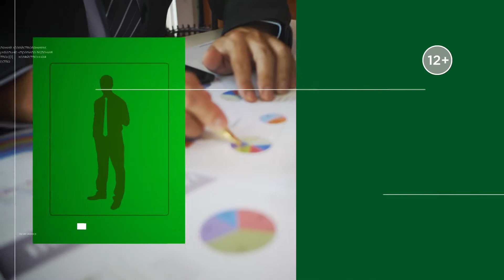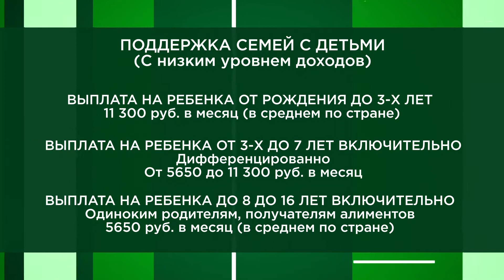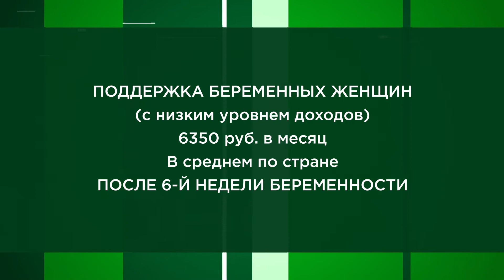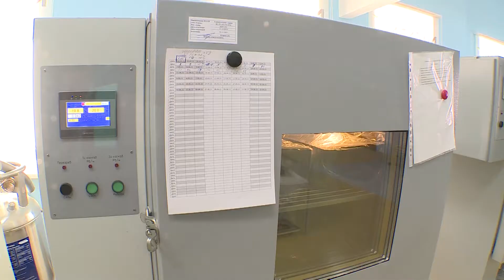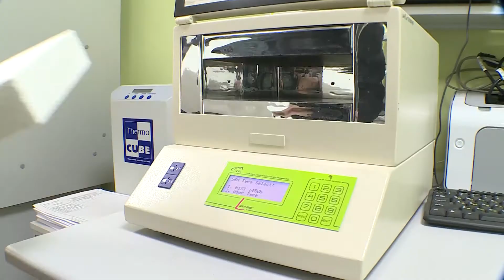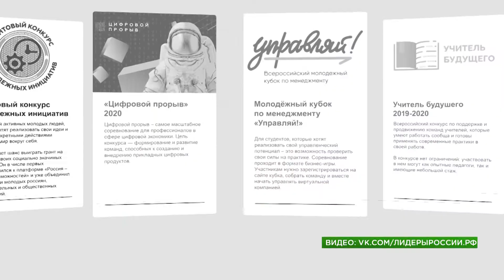Наша экономика от 22.04.21